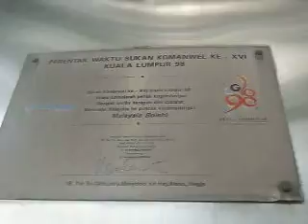kuala lumpur city centre